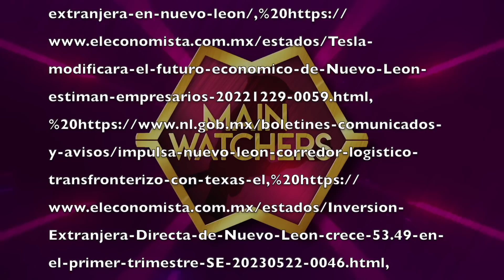NUEVO LEÓN puede SER como TEXAS?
Nuevo  León tendría el potencial de convertirse en Texas, y a pesar de sus asombrosos números, lo cierto es que todavía está muy lejos de alcanzar a su vecino extranjero y las cosas van más allá de argucias políticas.
En este vìdeo analizamos a Nuevo León,  y todo lo que le falta para ser como Texas

QUEDA PROHIBIDA CUALQUIER VIDEO REACCIÓN A ESTE O CUALQUIERA DE NUESTROS VÍDEOS
POR FAVOR RESPETA NUESTRO TRABAJO
DE LO CONTRARIO ACTUAREMOS EN CONSECUENCIA